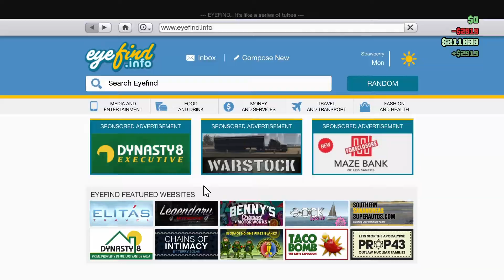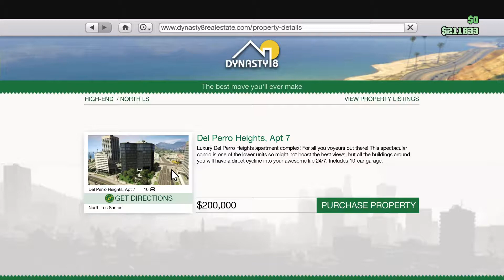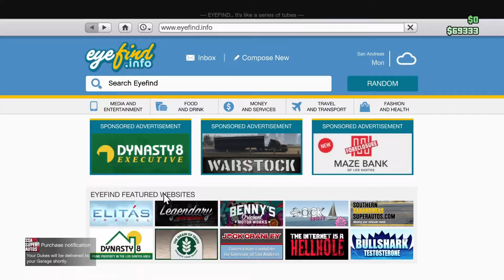Gta 5 Online Gameplay # 20 | New Apartment